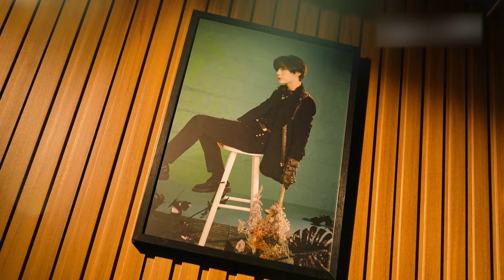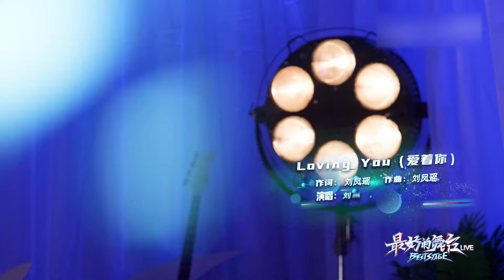听一次哭一次！王靖雯演唱《忘了没有》深情嗓音极具悲伤感染力！ 最好的舞台 乐享无限live EP08 FULL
最好的舞台 全新不插电的Livehouse，尽情享受音乐一起摇摆！